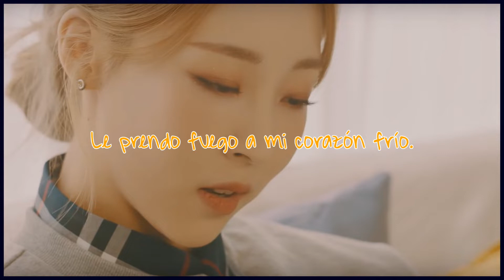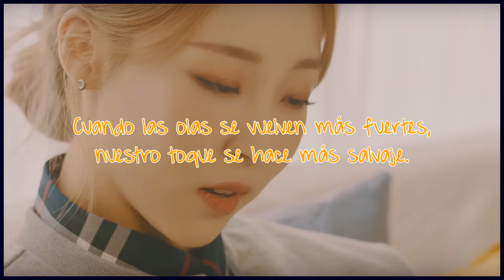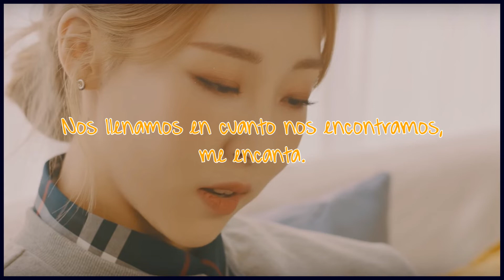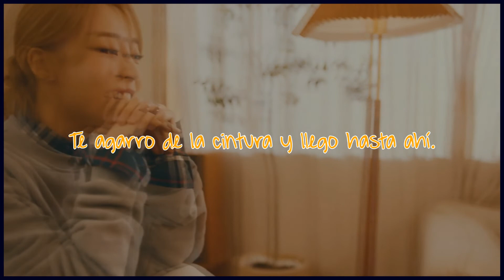Shutdown (ft Seori) | MAMAMOO/Moonbyul | Sub Español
· Canción: Shutdown (ft Seori)
· Artista: Moonbyul
· Grupo: MAMAMOO
· Mini Álbum: 6quence
· Año: 2021

Moonbyul (amarillo) - vocalista, rapera y bailarina
Seori (azul) - vocalista